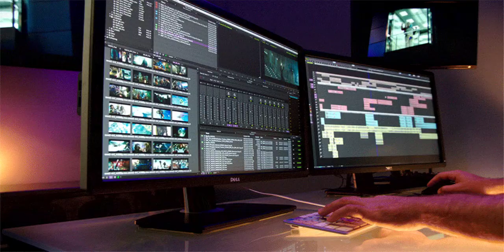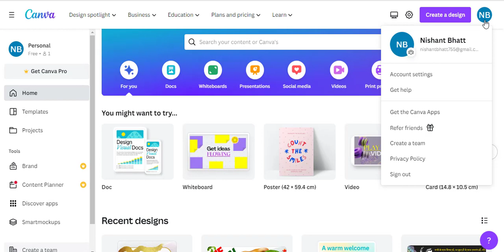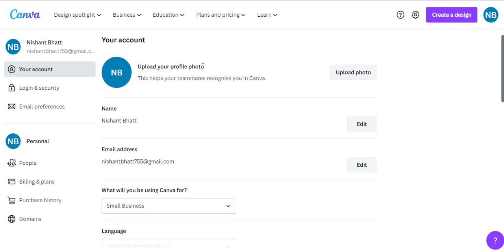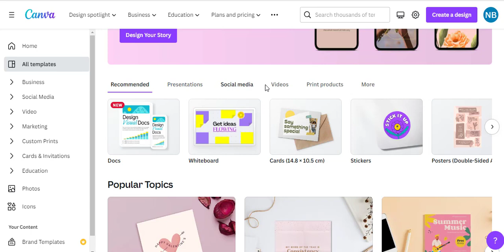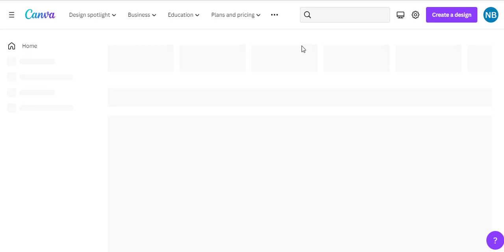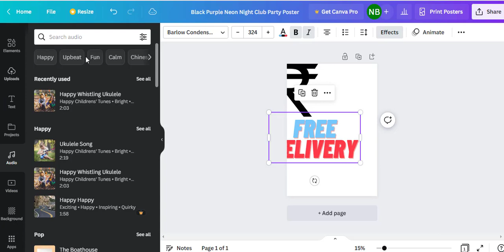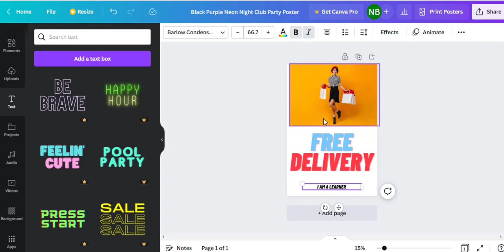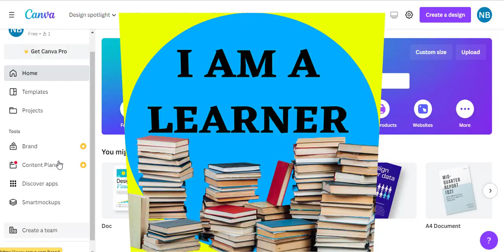इस वीडियो में कुछ ही मिनटों में सीखिए प्रोफेशनल एडिटिंग | Editing Tutorial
अगर आप कुछ काम का सीखना चाहते है तो वीडियो के लास्ट तक बने रहना
अपनी एडिटिंग को बनाइये लाज़वाब बीएस कुछ ही मिनटों में...
देखिये ये वीडियो
वीडियो देखना मत छोड़ना
सीखिए पूरी एडिटिंग कुछ ही मिनटों में
 इस वीडियो में कुछ ही मिनटों में सीखिए प्रोफेशनल एडिटिंग